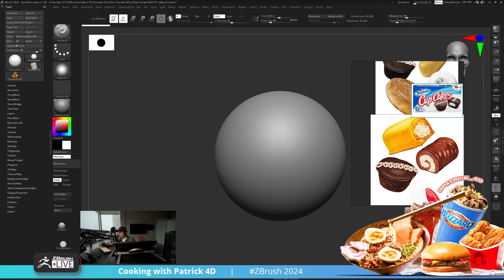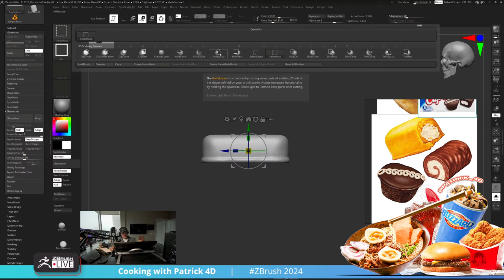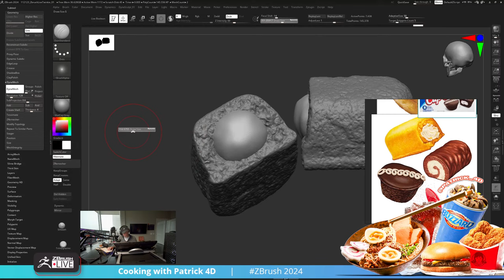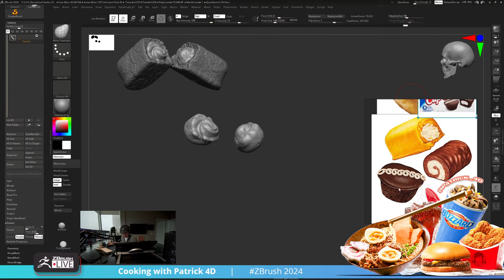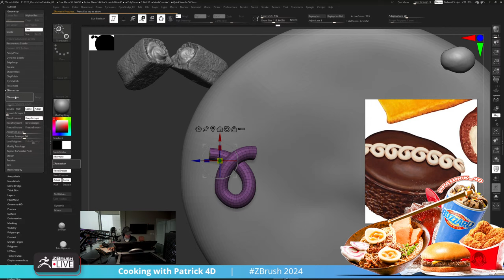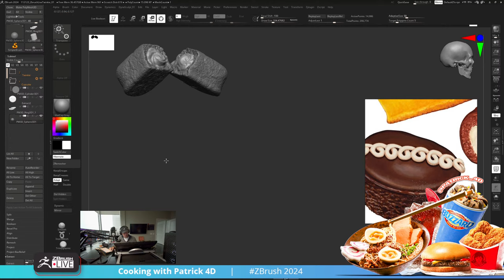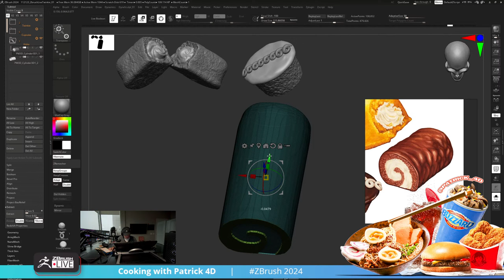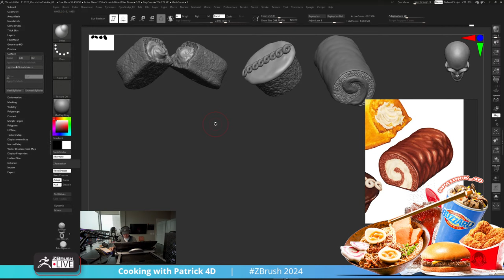Cooking with Patrick 4D – ZBrush 2024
Patrick's Links!